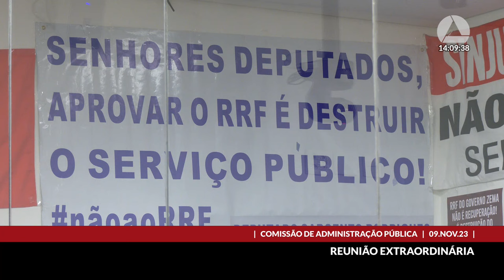09/11/2023 14:00 - Comissão de Administração Pública